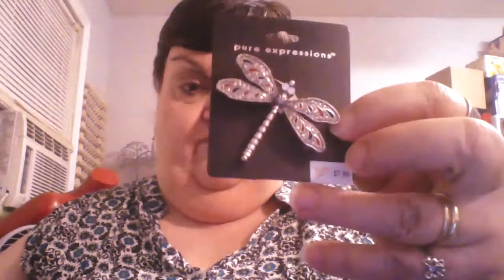Haul and EBay Lot from May 19-23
I visited some thrift stores and got an eBay lot